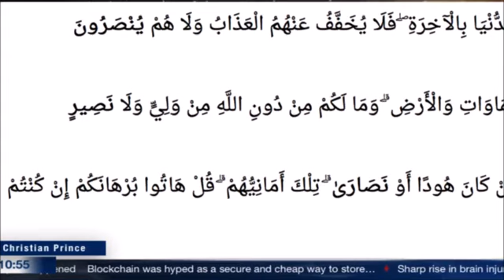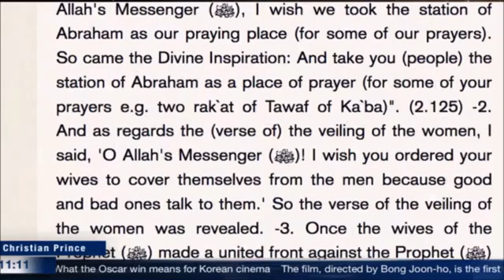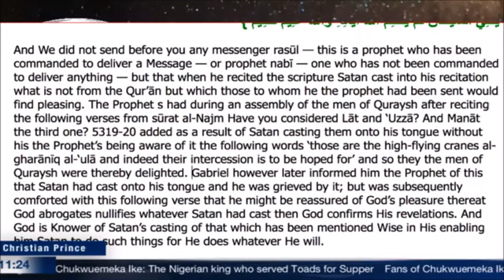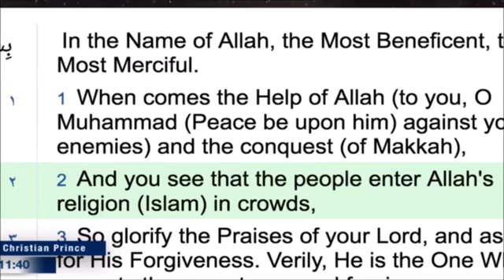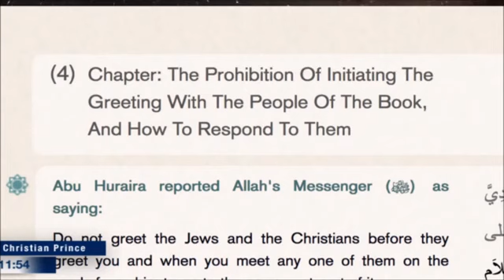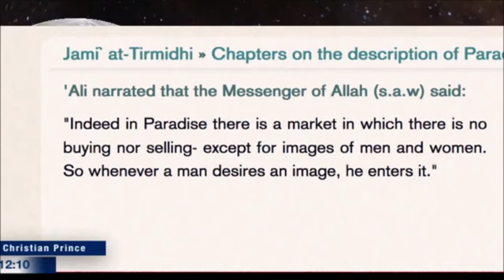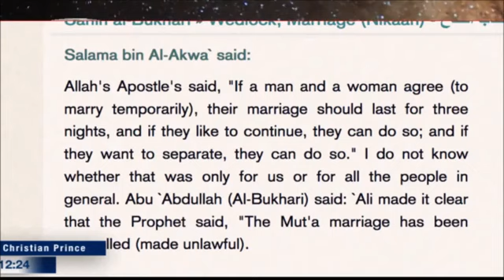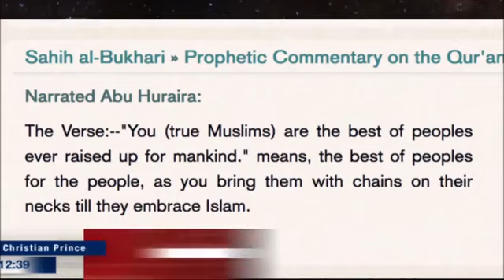Christian Prince Debate | Christian Prince vs 'cute female' Voice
This video belongs to Christian Prince